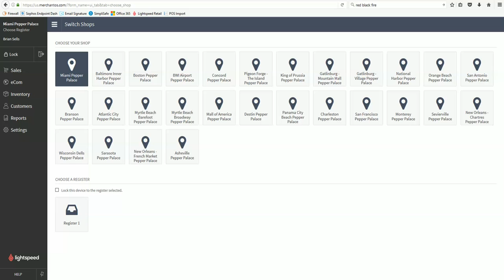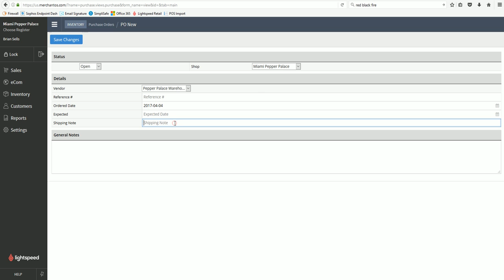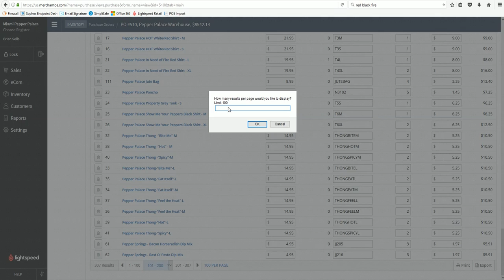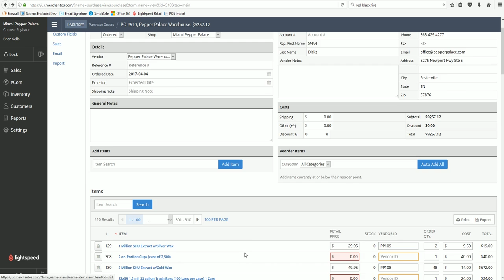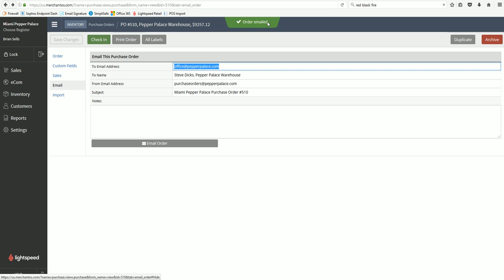Create Purchase Order In Lightspeed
Creating a NEW purchase order in Lightspeed.